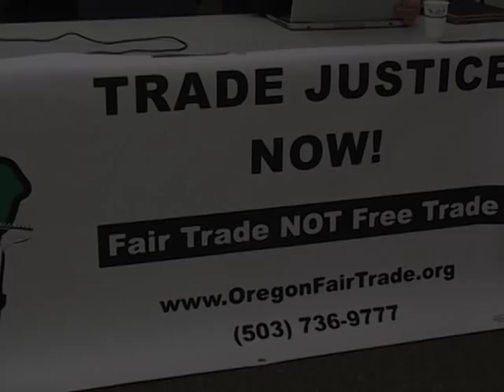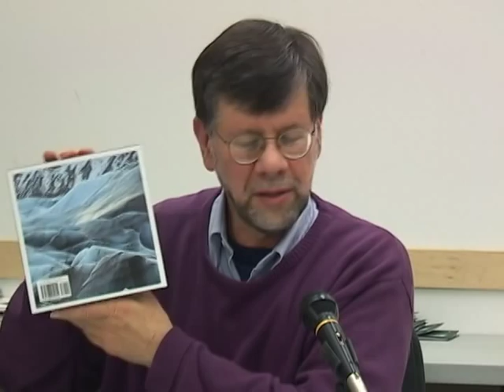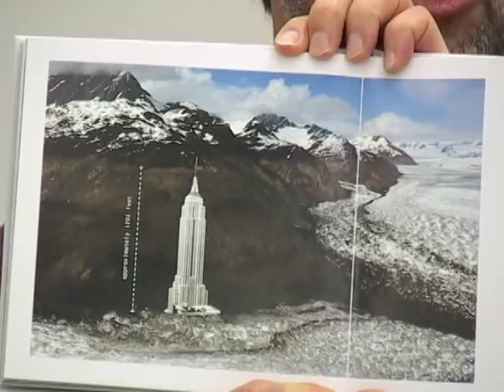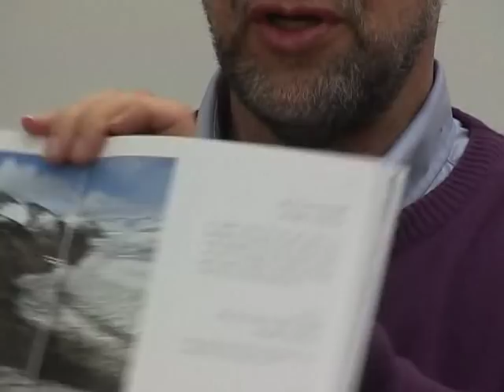Community Forum on the Trans Pacific Free Trade Agreement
A community forum exploring the local impacts of past Free Trade Agreements. After opening remarks by Elizabeth Swager of Oregon Oregon Fair Trade Campaign, we hear from Greg Pallesen - Vice President of AWPPW Local 5 on trade related job loss; Kim Marks - a grassroots organizer who works within Rising Tide North America Collective and former board member of the Alliance for Sustainable Jobs and the Environment and BARK will speak to us about the impact of trade on labor and the environment and Ted Gleichman - active within the Oregon Chapter of the Sierra Club, will talk about trade and climate change.